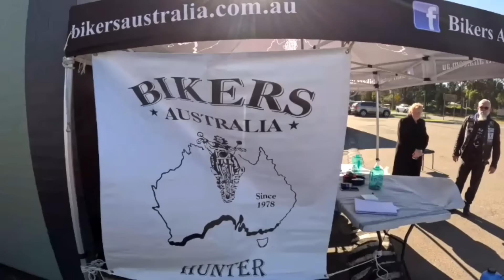“Is this the future of Harley Davidson?”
In tonight’s episode we look into all the furore about ‘Harley Davidson going ‘Woke.’  We explore what all the fuss is about, how does it affect the buying public? and do we really care.  So basically we watch Paul’s blood pressure rise to dangerous levels.

We then head out on the roads of country Victoria to assess ‘The state of this State,’.
Has Victoria’s pothole situation improved? Not on your life.
The boys find some craters you just wont believe.

Looks like the Victoria Police have Whitey in a tizz over a Facebook Post they put out with a clearly stupid assumption about the States Bikers, in this segment it’s his turn to encounter an elevated heart rate.

In the episodes ‘Biker News’ we look at the reason for the demise of ‘The Blessing of the Bikes’ and discuss both the reasoning and where to from here.

Chop takes us on run to a local Bike and Trike Show and we finish off with a few Rallies, Runs and Events.

So settle in, this is a long one, but we had heaps to cover on this episode of ‘Australia’s Biker Show’ Hogs, Cogs and Two Aussie Flogs.

Aussie Bikers 4 Aussie Kids Raffle

The boys are very excited to open up our first Super Charity Fundraiser.
The 2024 Aussie Bikers 4 Aussie Kids Raffle will raise thousands of dollars for two charities that help Aussie Kids.

The first 'Bikers Against Child Abuse' works tirelessly to help, support and protect child victims of crime.

The Second, 'Country Hope' provides financial support to sick kids in Rural Areas.  They help support not just the kids but their families and are a vital circuit breaker for those that are in need.

The entire HC&2AF's Crew are proud to support both these charities, and we promise that 100% of profits from this raffle will go 100% to these charities.   Please support us in supporting these two awesome charities.

CORBIN SEATS (Select Edge Motorcycle Accessories - The Australian Importer)

If you enjoy what you see here, please follow our individual YouTube Channels

State Updates by